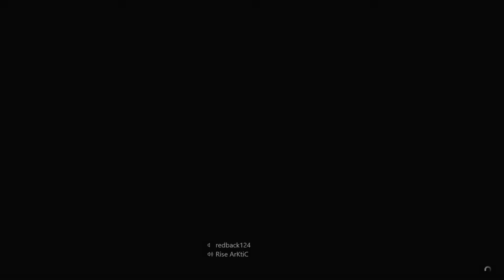GTA5 Freemode Fights. TwoHeadz pt1